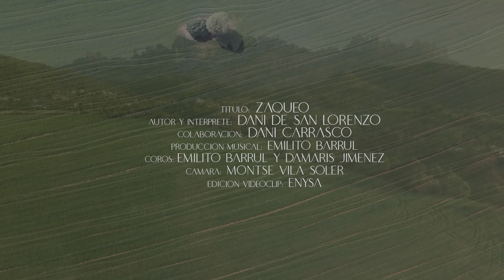ZAQUEO - Dani de San Lorenzo, Dani Carrasco y Emilito Barrull y Damaris Alabanza Cristiana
Preciosa Alabanza compuesta por nuestro hermano Dani de San Lorenzo. Producida por el hermano Emilito Barrul. Colaboran el Hrn. Dani Carrasco y también Emilito y su esposa Damaris. Se Titula ZAQUEO y esperamos que les sea de muchísima bendición y que la compartan con sus hermanos en Cristo y amistades. Un abrazo y les deseamos muchísimas bendiciones.